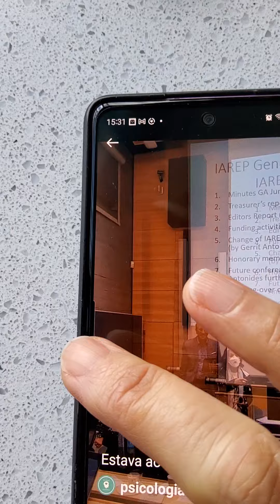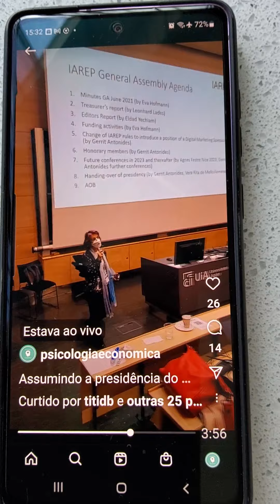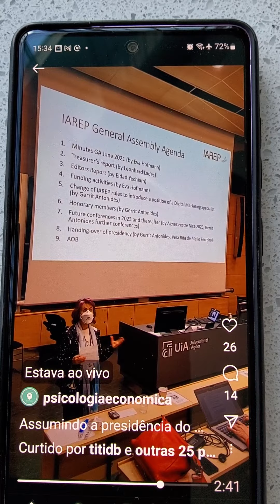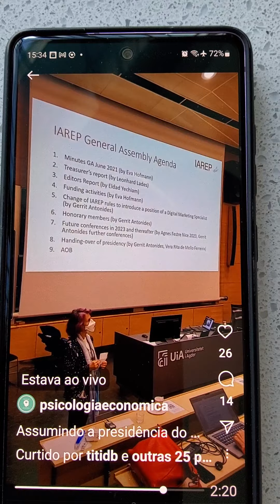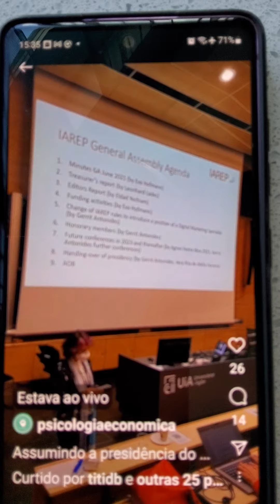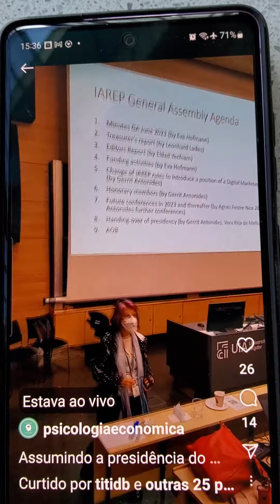PÍLULA BEEEEM EXTRAORDINÁRIA - O DIA EM Q EU ASSUMI COMO PRESIDENTE DA IAREP! 😃Vera Rita M. Ferreira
PÍLULA BEEEEM EXTRAORDINÁRIA - O DIA EM Q EU ASSUMI COMO PRESIDENTE DA IAREP! 😃
Vera Rita de Mello Ferreira
- bom, mó emoção, né?

- sou a 1ª. latino-americana a ocupar essa posição!

- de certa forma, representando o 'Global South', o nosso hemisfério do sul, meio escanteado na agenda mundial...

- e fazendo a ponte entre pesquisa científica, q eh a essência da IAREP, a Associação Internacional de Pesquisa em Psicologia Econômica, e a prática, o mundo onde as coisas acontecem - eu tenho um pezinho na academia (dou disciplinas esporádicas, tenho algumas publicações científicas, participo do debate etc.), mas atuo mais na divulgação científica, q eh trazer os achados de pesquisa para o público em geral (os meus cursos introdutórios, palestras, workshops, o canal Pílulas de Psicologia Econômica, os livros, o Instagram, com a Cris etc.) e no trabalho como consultora e supervisora de projetos q envolvam comportamentos econômicos, tomada de decisão, educação financeira, arquitetura de escolha e tudo mais q a interface psicologia-economia possa trazer como desafio - políticas públicas, desde o início, há 28 anos, eh O grande lance pra mim! 😉

- eh isso q essa presidência representa, do meu ponto de vista - ampliar o campo de atuação da nossa disciplina, torná-la ainda mais relevante, diversa e inclusiva, fazer diferença nesse mundo q está precisando tanto de cooperação entre diferentes setores e contribuição da ciência em direção a um desenvolvimento sustentável e levando todos em consideração

- em outras palavras, bora salvar o mundo, tchurma!!! 😜🤝💪💖

ps - o vídeo teve edição artesanal da titia, não espere mto... 🤷‍♀️
- o 1o. trecho foi a rápida transmissão do cargo - começa com o então presidente Gerrit Antonides explicando, basicamente, por quê eu, corta para o meu brevíssimo discurso
- super tks para a querida Renata Jaeger, uma das coautoras (com Cristiane Amaral, Fábio Carvalho e Jefferson Zago) do trabalho q apresentamos aqui, sobre o programa de educação financeira com psicologia econômica do Sicredi, q veio para o congresso e fez o vídeo! 🤗

- veja as mais de 2.000 'pílulas' reunidas também no CANAL PILULAS DE PSICOLOGIA ECONOMICA, no YouTube!